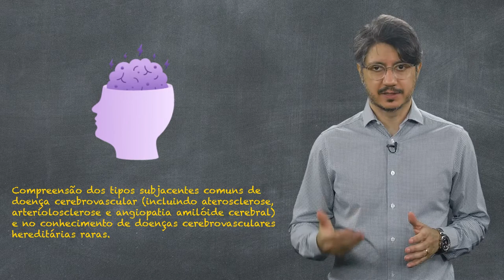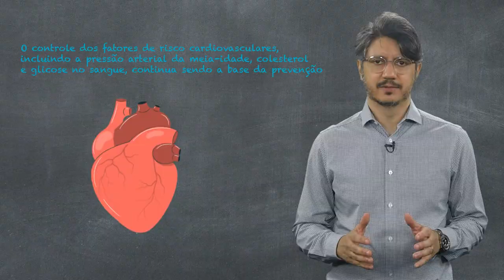Comprometimento cognitivo vascular e demência - Novos Papers Psiquiatria - Prof. Amaury Cantilino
Que tal uma visão geral sobre comprometimento cognitivo vascular e demência vascular?
Conheça um pouco mais sobre a fisiopatologia, os critérios diagnósticos, a epidemiologia, as bases para o diagnóstico, a abordagem clínica e o manejo dessas importantes entidades neurológicas!
Com vocês, mais uma edição do BIPP/Novos Papers Psiquiatria, com Dr. Amaury Cantilino!